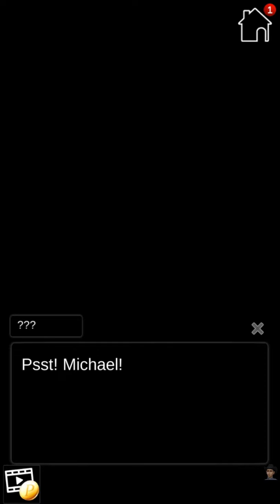My Step Sister Girlfriend Episode 11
RAM: 4X 4GB DDR 3 RAM sticks (16GB total)
SSD: SanDisk 128 GB (windows only)
HDD: WD Purple 2T (storage and recording)
╠╤Helpful links╤╤╤╤╤╤╤╤╤╤╤╤╤╤╤╤╤╤╤╤╤╤╤╤╤╣